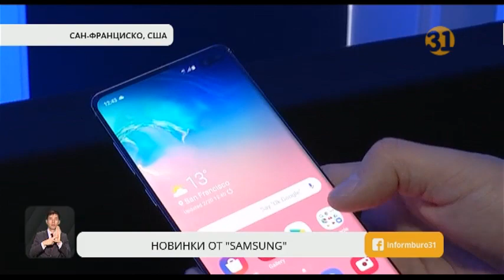Компания «Samsung» представила юбилейную флагманскую линейку 10 поколения Galaxy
Южнокорейский гигант компания «Samsung» представила юбилейную флагманскую линейку десятого поколения Galaxy. Это инновационный смартфон Galaxy S10.